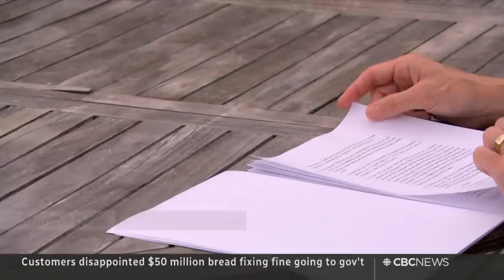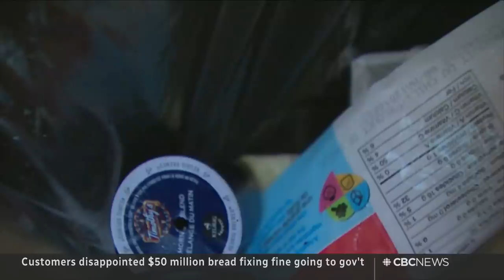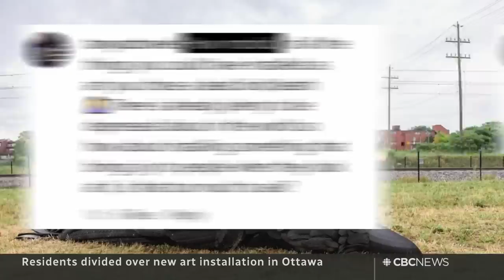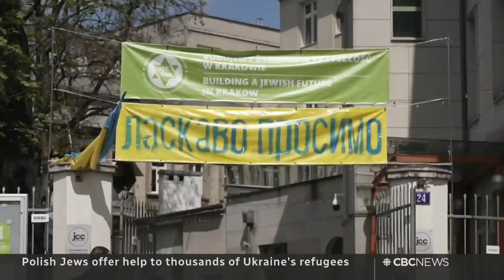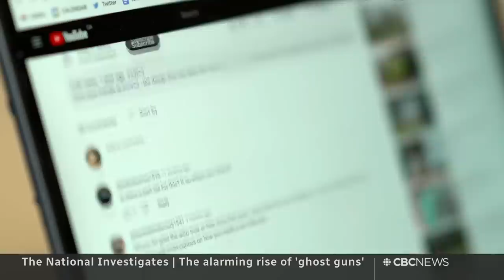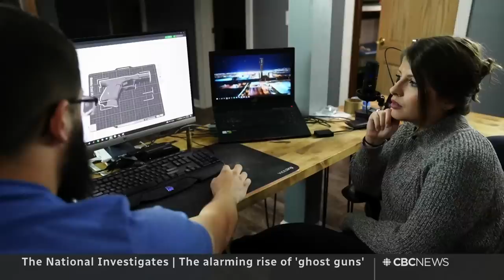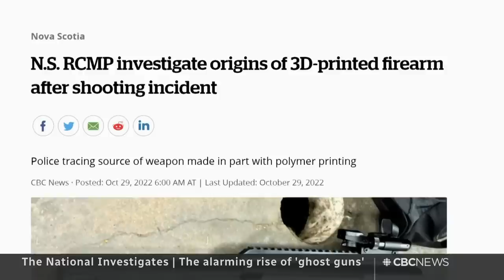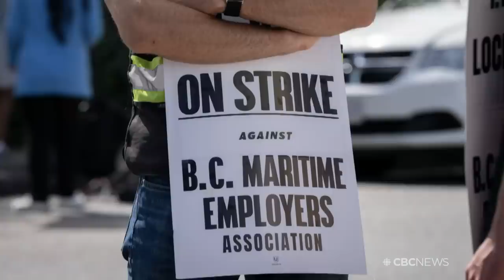CBC News: The National | Alberta tornado, Baltimore shooting, Roadkill statue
July 2, 2023 | A massive tornado destroys several homes in central Alberta. A deadly mass shooting at a summer block party in Baltimore. Plus, Ottawa's new public art that's ruffling feathers.

00:00 The National for July 2, 2023
00:51 Tornado destroys multiple homes in central Alberta
03:32 2 people missing after Quebec landslide
03:51 Wildfire burning 2 km from downtown Kelowna
04:18 Air quality warning lifted in most of Quebec and Ontario
04:33 Unrest in France over the police shooting of a teen
06:40 Baltimore mass shooting puts 14 kids in hospital
09:43 Police say Mississauga shooting was targeted
10:06 B.C. port workers strike could impact supply chain
12:19 L.A. hotel workers strike ahead of July 4 holiday
12:46 Twitter faces backlash after limiting tweets
13:08 $50M bread-fixing fine going to the government
15:26 Plastic contamination in paper shipped to India
18:58 Canadian nabs 2nd at Red Bull cliff diving competition
19:23 Crow roadkill statue ruffles feathers in Ottawa
22:11 Poland’s Jewish community steps up for Ukraine
32:35 Untraceable 3D-printed 'ghost guns' on the rise
42:59 The Moment | Ryan Gosling pink carpet surprise